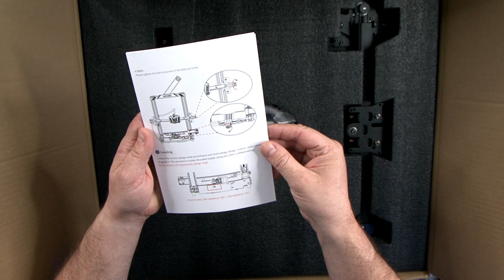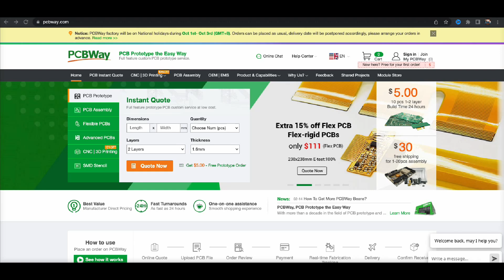Anycubic Kobra Neo - 3d Printing Will Change The Way You Make Things!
Welcome to the ALL new Anycubic Kobra Neo!

$249.00 Extra $20 off site wide $100+ order via PayPal Pay, code: DEATHRACER

Thanks to my video Sponsor make sure you check them out as they are just awesome!

So the NEO!
One-touch Leveling
Equipped with the self-innovated Anycubic LeviQ automatic leveling system. 25-point intelligent and precise calibration and hardware algorithm to automatically compensate for the unevenness of hotbed, leveling has never been so easy.

Integrated Extruder for Precise Filament Extrusion
The extruder is integrated within the hot end, making it easier to replace the filament with a lower failure rate. Moreover, an integrated extruder can deliver the filament more efficiently and precisely.

Adhesive PEI Spring Steel Platform for Easy Removal
The printing platform is made of magnetic spring steel, which is wear-resistant, less breakable, and bendable. The finished miniatures can be removed quickly by bending the build platform slightly. The magnetic design makes it easy to install and remove.

10 Minutes Easy Set Up
The 4-modular design makes it possible to set up the printer within 10 minutes, which makes KOBRA Neo a good choice for a beginner-friendly FDM 3D printer.

High Printing Speed
Anycubic KOBRA Neo prints at a typical speed of 6cm/s and reaches 10cm/s at its highest, which is possible to speed up 3D printing times without losing quality.

Larger Creation Dimension
Compared to the previous generation Anycubic Mega S, The Anycubic KOBRA Neo has a 34.4% increase in printing volume to 12.1 liters. The printing size is 220*220*250 mm, which is equivalent to the size of a standard size 5 football.

Technical Specifications
● Leveling: 25-point automatic leveling
● Printing platform: 8.7 x 8.7 inches / 22 x 22 cm
● Filament run-out detection: optional
● Printing material: PLA / ABS / PETG & TPU
● Nozzle size: ø 0.4 mm (replaceable)
● Nozzle temperature: ≤ 500 °F / 260 °C
● Hot bed temperature: ≤ 230 °F / 110 °C
● Printing speed: ≤10cm/s (Max speed)
● Control panel: 2.4" LCD screen with a control knob
● Z-axis: single threaded rod
● Printing dimensions: 25x22x 22 cm (HWD)
● Machine dimensions: 49.0 x 44.5 x 44.3 cm